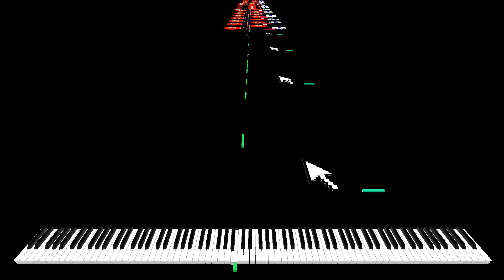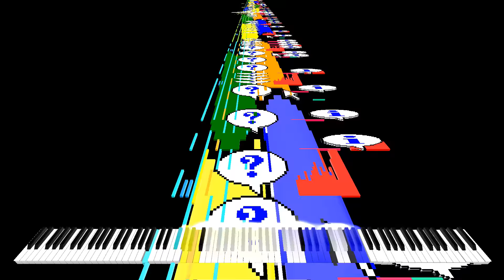[BM] Music Using Only Sounds From Windows XP & 98 (141k Notes)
• im alive lo

Notes: 141,523
Synth: Keppy's MIDI Converter
Soundfont: idk i don't remember lol
By: KF2015

==Some random crap:==

Hi if you're reading this you may ask for a cookie.